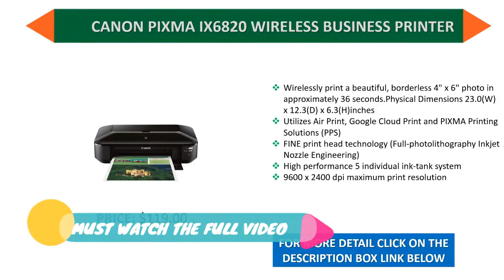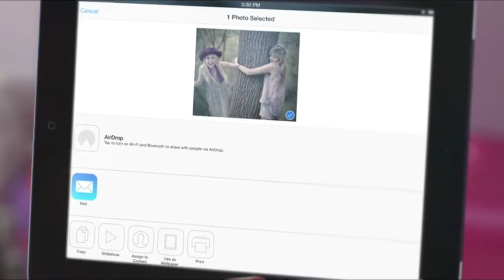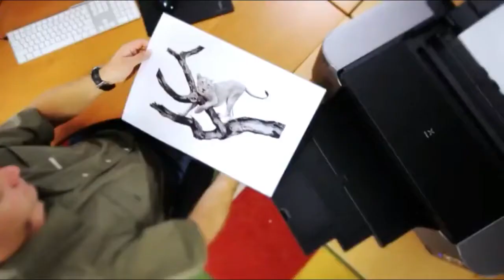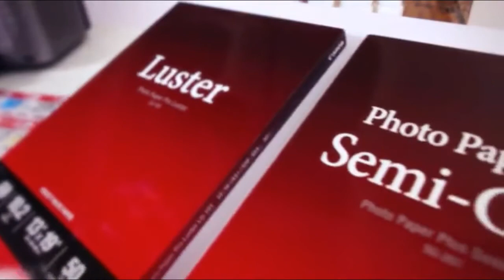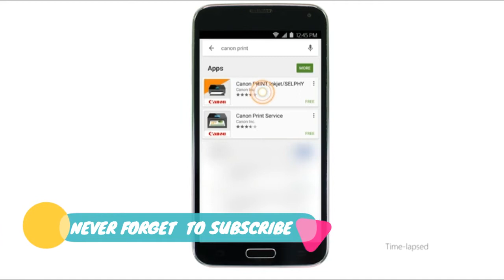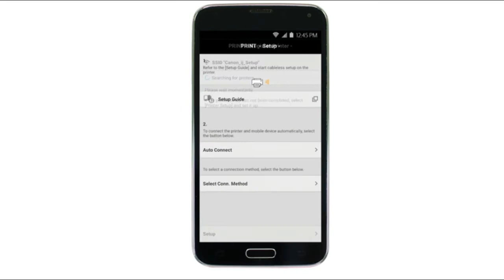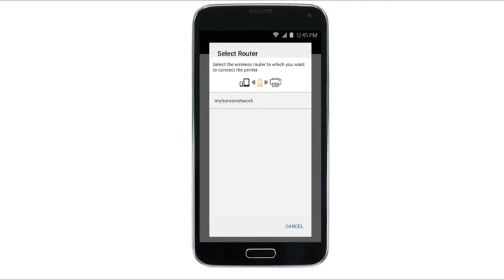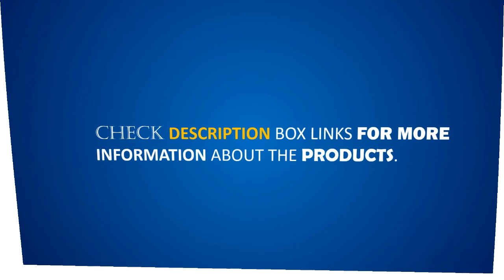7 Best Canon Pixma Printer 2020 | Best Cannon Printers Review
7 Best Canon Pixma Printer 2020

1. Canon PIXMA MG3620 Wireless All-In-One Color Inkjet Printer with Mobile and Tablet Printing, Black

2. Canon PIXMA Pro-100 Wireless Color Professional Inkjet Printer with Airprint and Mobile Device Printing

3. CANON PIXMA iP110 Wireless Mobile Printer With Airprint(TM) And Cloud Compatible

4. CANON PIXMA iX6820 Wireless Business Printer with AirPrint and Cloud Compatible, Black

5. Canon Office Products PIXMA TS5020 BK Wireless color Photo Printer with Scanner & Copier, Black

6. Canon PIXMA TR8520 Wireless Home Office All-In-One Printer with Scanner, Copier and Fax: Airprint and Google Cloud Compatible, Black

7. Canon PIXMA G3200 Wireless MegaTank All-In-One Printer